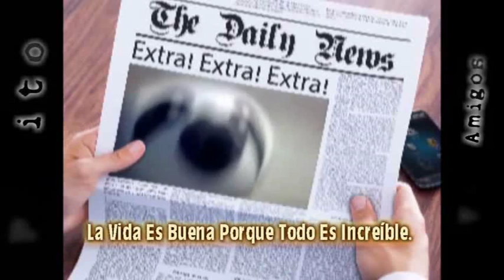Everything is Awesome - Tegan & Sara feat. The Lonely Island - Subtitulado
Tema Musical: Everything is Awesome (Todo es Increíble)
Intérprete: Tegan & Sara
Subtitulos: Whamisterio
Imágenes: De Popito y sus Amigos

Lyrics

(feat. The Lonely Island)

Everything is cool when you're part of a team
Everything is awesome when we're living our dream

Everything is better when we stick together
Side by side, you and I gonna win forever, let's party forever
We're the same, I'm like you, you're like me, we're all working in harmony

(Wooo)
3, 2, 1. Go

Have you heard the news, everyone's talking
Life is good 'cause everything's awesome
Lost my job, it's a new opportunity
More free time for my awesome community

I feel more awesome than an awesome possum
Dip my body in chocolate frostin'
Three years later, wash off the frostin'
Smellin' like a blossom, everything is awesome
Stepped in mud, got new brown shoes
It's awesome to win, and it's awesome to lose (it's awesome to lose)

Blue skies, bouncy springs
We just named two awesome things
A Nobel prize, a piece of string
You know what's awesome? EVERYTHING!

Dogs with fleas, allergies,
A book of Greek antiquities
Brand new pants, a very old vest
Awesome items are the best

Trees, frogs, clogs
They're awesome
Rocks, clocks, and socks
They're awesome
Figs, and jigs, and twigs
That's awesome
Everything you see, or think, or say
Is awesome

Extra Tags (No hacer caso)
hell tegan and sara
sara tegan
tegan and sara everything is awesome
tegan and sara hell
tegan anda sara